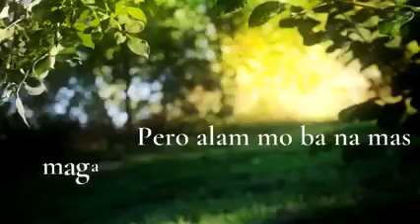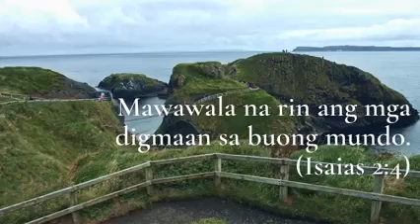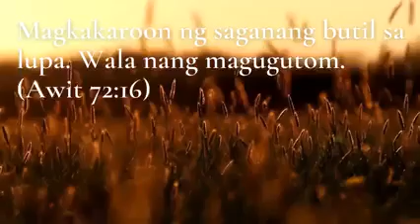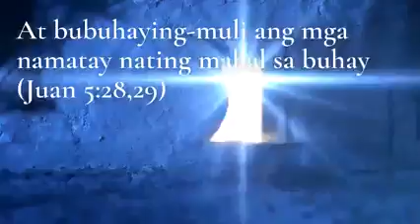MAY MAGANDANG PAG-ASA NA DARATING, NAPAKALAPIT NA